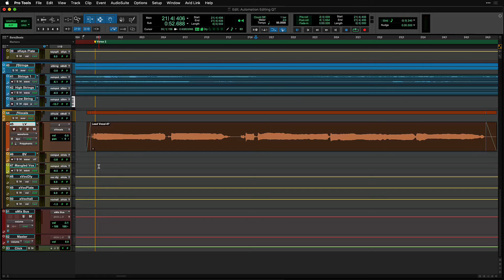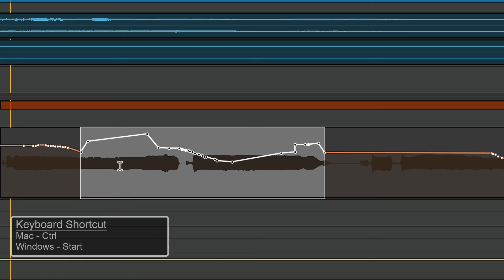Pro Tools Quick Tips: Editing Automation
Learn how to edit the automation that you've written in Pro Tools.